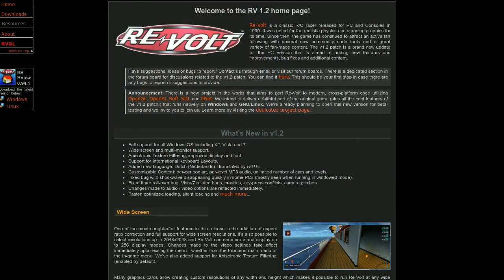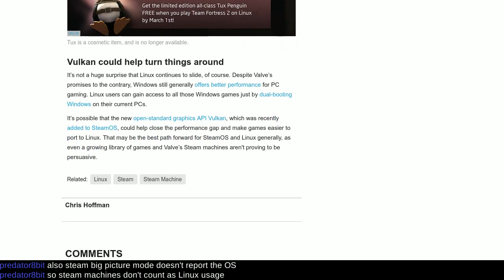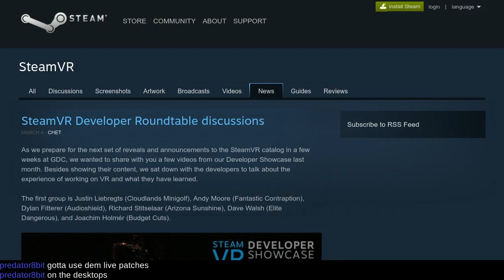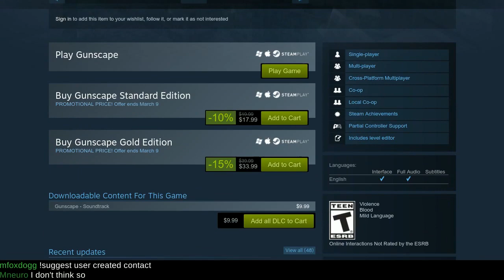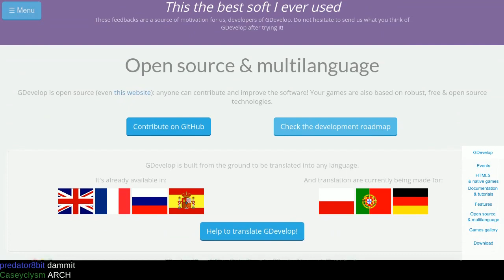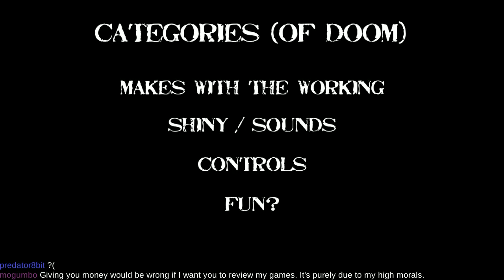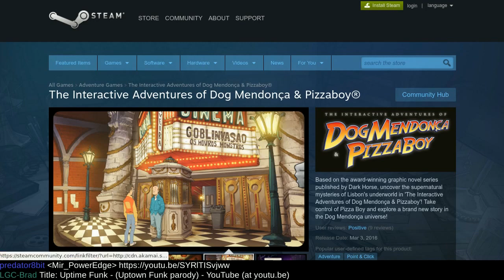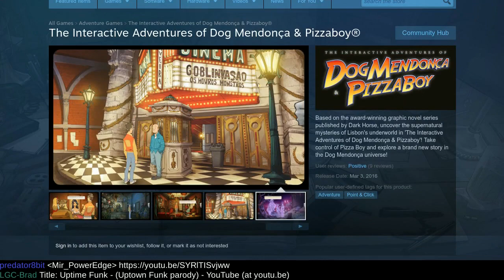LinuxGameCast Weekly EP185 - Dwarf Wipe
Steam on Linux is DEAD! Overgrowth receives an update, OpenGL 4.0 is coming to Intel, and Feral drops a tiny hint. Then We Are The Dwarves faces the CHAIRQUISITION! All this, plus your hate mail!